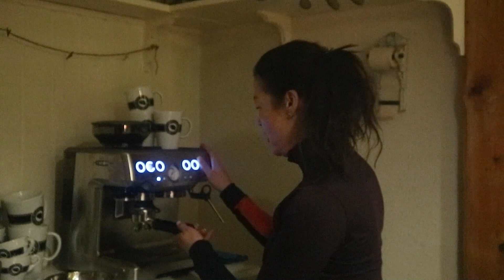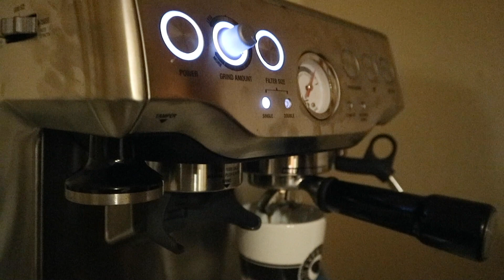HELGVLOGG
Hej på er, hoppas att ni mår bra allihopa.
i denna videon får ni följa med oss i helgen, och se lite av vad vi hittade på... Kommer fler videor framöver nu, men svara gärna vad ni tycker om veckologgar??

Ha det bäst alla ♡
Puss & Kram Linda

Du hittar mig även på⬇︎

♡ PeachLinda